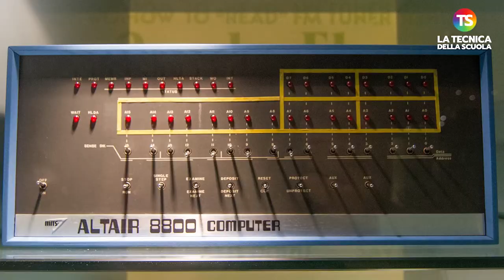Il primo PC della storia: ALTAIR 8800, l'oggetto che ha rivoluzionato il mondo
personalcomputer tecnicadellascuola Provate a fare un gioco: immaginate quale potrebbe essere l’oggetto che cambierà il nostro modo di interagire con l’ecosistema digitale nei prossimi trenta o quarant’anni. Non è facile vero? Ecco: questo vi da la misura del valore dell’intuizione che consegnò l’Altair 8800 e i suoi protagonisti alla storia e che ha segnato la nostra epoca.